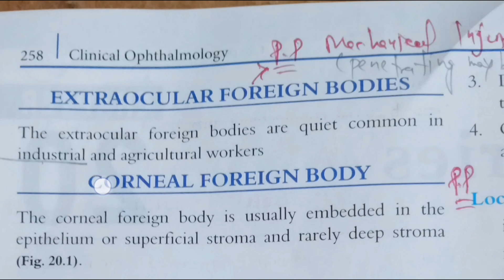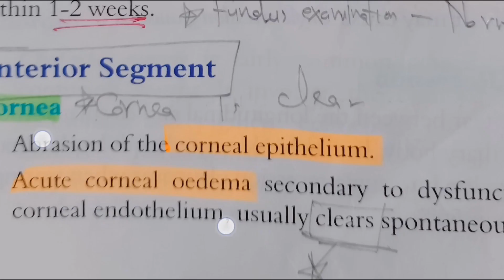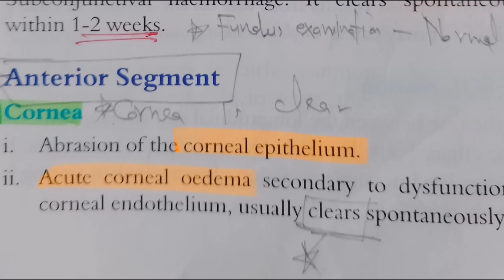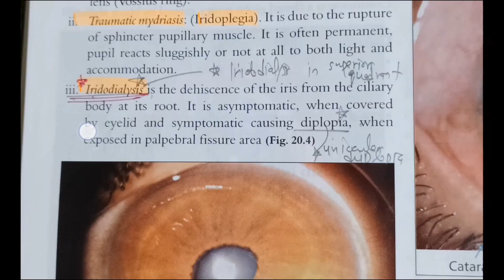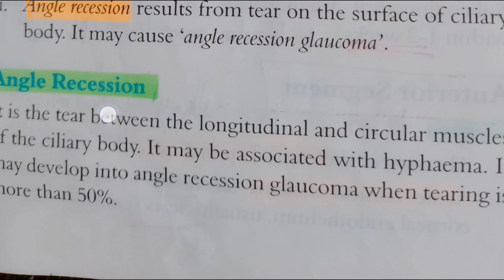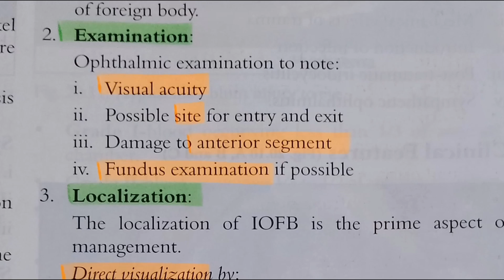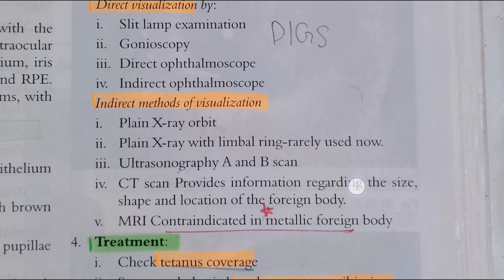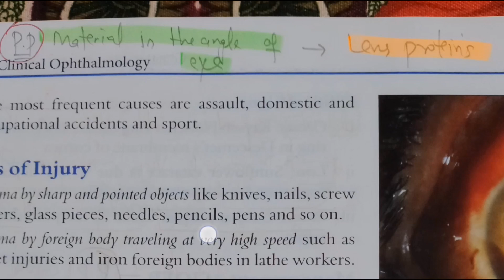Ocular injuries || Part 1 || SEQs || mbbs || eye | ophthalmology | 4rth year